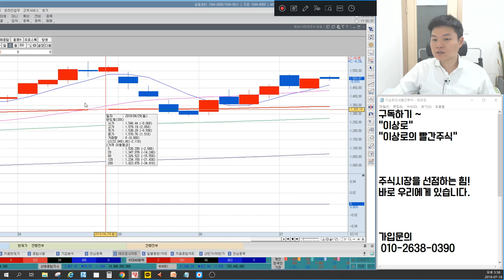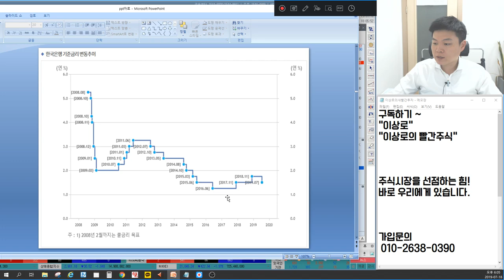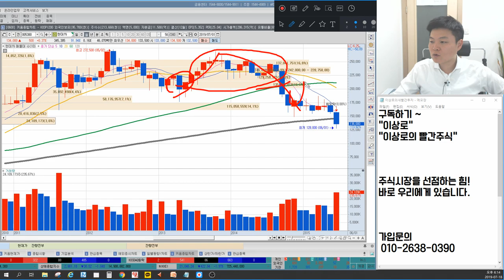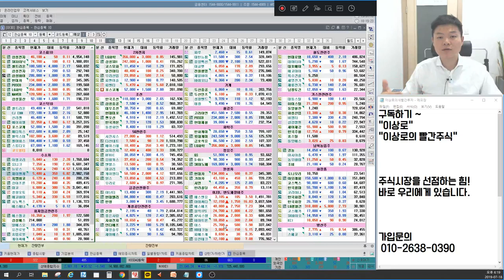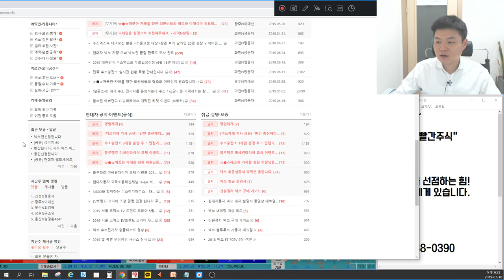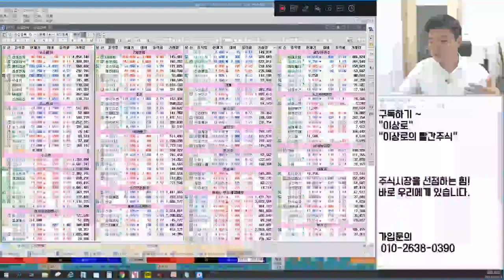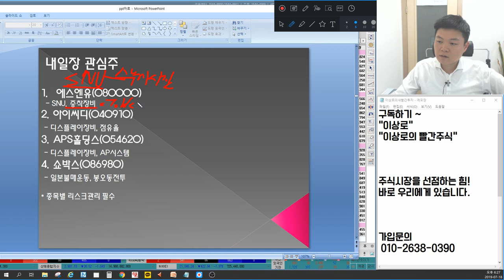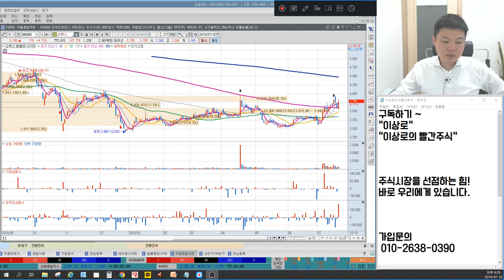금리인하특집! 아이씨디,에스엔유,AP시스템 땡큐 LG디스플레이? 수소차관련주 제이엔케이히터,뉴로스,에코바이오 수소충전소부족 외국인&금리인하 언론에 나오지 않는 특별한 마감시황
7월18일 장마감후 꼭 알아야할 주식 마감시황과 내일장 관심주 5선 지금 확인하세요~

1. 미국 기업들의 실적악재, 정말 악재인가?
2. 금리인하 시장의 호재로 작용할 것
3. 금리인하 이제는 눈치 싸움이다.
4. LG디스플레이 투자확대, 장비주 강세
5. 수소차 반등, 바닥확인했나?
6. 내일장관심주 공개